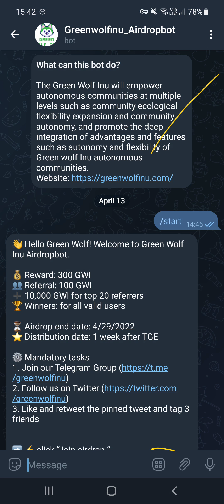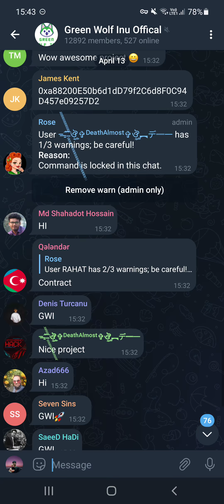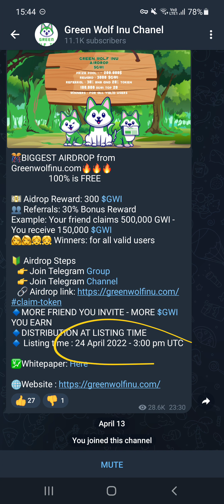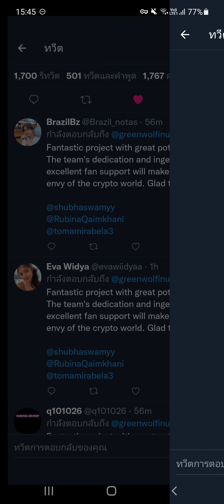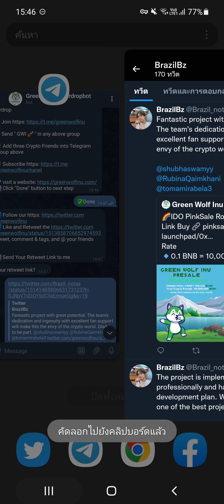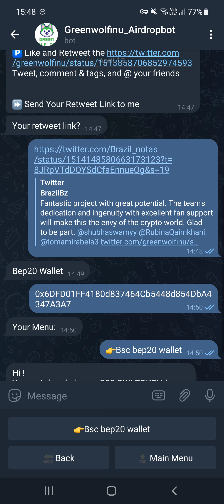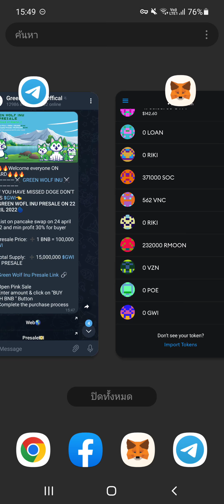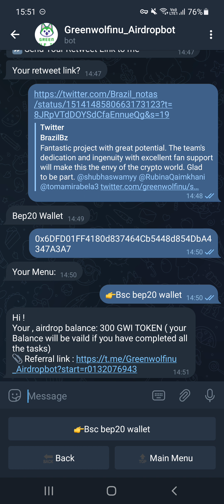GWI Airdrop ฟรี 300 tokens (หมดเขต 29 เม.ย.)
แจกเหรียญฟรี
GWI 300 tokens

📌แอปที่ต้องมี 📌ดาวน์โหลดสมัครให้เรียบร้อย 👇
1.Telegram 2.ทวิตเตอร์ 3.กระเป๋า Metamask/Trustwallet

📌ลิงค์การเชื่อมต่อกระเป๋า MetaMask กับ Binance Smart Chain 👇

📌ลิงค์สมัครรับเหรียญ GWI ใน Telegram 👇

ที่อยู่กระเป๋า GWI : BEP-20
0xa88200E50b6d1dD79f2C6d8F0C94D457e09257D2

📌ศึกษาข้อมูลเพิ่มเติมของเหรียญนี้ 👇

VIP CRYPTO TRADE 🇹🇭
รีวิว Bot Trade FREE บนกระดานเทรดระดับโลก 🌐

📌กระดานเทรดที่มีบอทให้ใช้ฟรี 🤖🆓️

👉 กระดานเทรด Kucoin (ค่าธรรมเนียม 0.1%)
*มีบอทเทรดฟรี + P2P ไทยบาทได้

👉 กระดานเทรด Pionex (ค่าธรรมเนียม 0.05%)
*มีบอทเทรดฟรี ต้องโอนเงิน/เหรียญเข้าไปเท่านั้น

👉 กระดานเทรด Gate io (ค่าธรรมเนียม 0.2%)
*มีบอทเทรดฟรี มีเหรียญ KUB ให้รันด้วยนะ

👉 กระดานเทรด Binance (ค่าธรรมเนียม 0.1%)

👉 กระดานเทรด OKX (ค่าธรรมเนียม 0.08%)

👉 กระดานเทรด Huobi (ค่าธรรมเนียม 0.2%)

👉 กระดานเทรด FTX (ค่าธรรมเนียม 0.02%)
*ยังไม่มีบอท ค่าธรรมเนียมถูกเเถมโอนเงิน/เหรียญฟรี

📌 กระดานเทรดของไทยที่ ก.ล.ต.รับรอง 🇹🇭

👉 Bitkub (ค่าธรรมเนียม 0.25% Fee)

👉 Bitazza (ค่าธรรมเนียม 0.25% Fee)
โค้ดแนะนำ : 1FCM9R

👉 Zipmex (ค่าธรรมเนียม 0.2% Fee)
โค้ดแนะนำ : cbDSi8VDmB

📌ช่องทางการติดตามอัพเดทต่างๆ รวมทั้งคนที่ต้องการศึกษาระบบการทำงาน

“ การลงทุนในสินทรัพย์ดิจิทัล มีความเสี่ยงสูง อาจสูญเสียเงินลงทุน ผู้ลงทุนควรทำความเข้าใจและศึกษาข้อมูล รวมทั้งลงทุนให้เหมาะสมกับระดับความเสี่ยงที่ยอมรับได้ ”